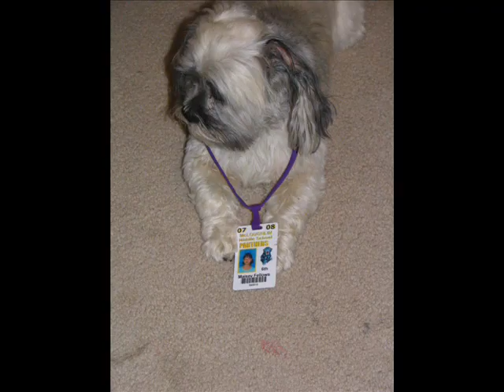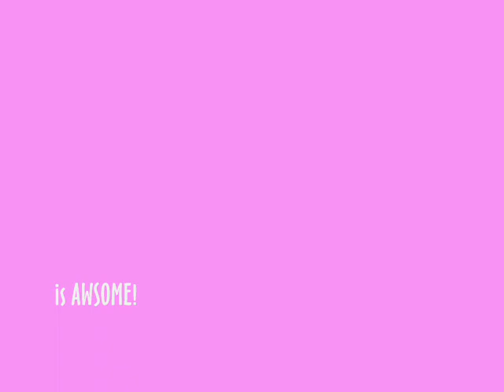lhasa apso life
this is a video of my lhasa apso at age 6-8  sorry not really growing up but my scanner didnt work so i couldn't get puppy pics!